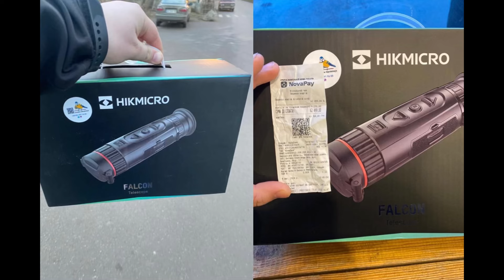Вечір пам’яті Андрія Кузьменка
2 лютого ми вкотре згадали, що «місця щасливих людей», знаходиться в серці. І саме від серця до серця було проспівано багато пісень Андрія Кузьменка ❤️

Багато було згадано цитат та слів, які будуть актуальними навіть через 100 років...
«Війна не може бути на якійсь певній частині території, якщо вона заходить, то це біда для всіх. І тому нейтральним бути не можна!»

Завдяки такому невеликому заходу, за один вечір нам задонатили 382€ та 100 грн. Можливо, це не великі гроші, але всі кошти ми направили на збір для «21 окремої бригади Національної Гвардії України», які потребують теловізор у свою команду!
Тож велика подяка всім, хто доєднався до нас та допоміг організувати весь захід!

Організатор: Ukrainer in Trier e.V (м. Трір, Німеччина)

Менеджер заходу: Анна Стецька